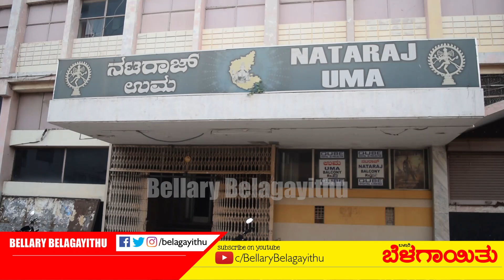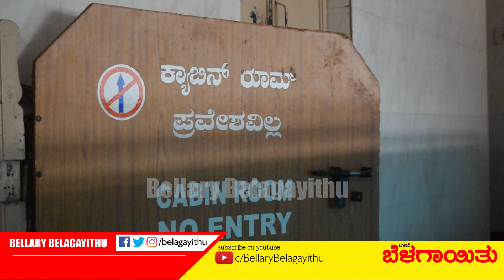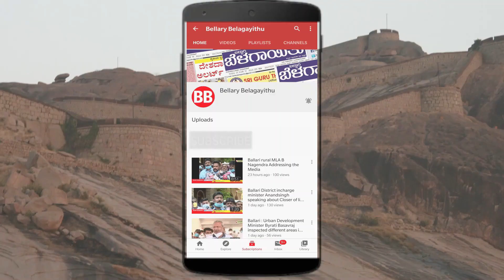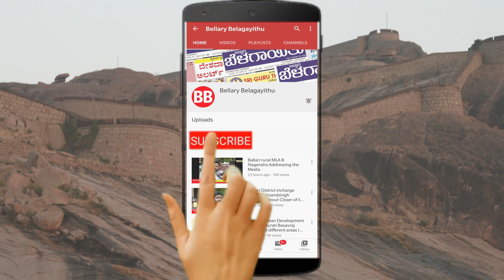No screening of Cinemas @ Ballari |Remove Fixed charges Of Power Bill | Bellary Belagayithu